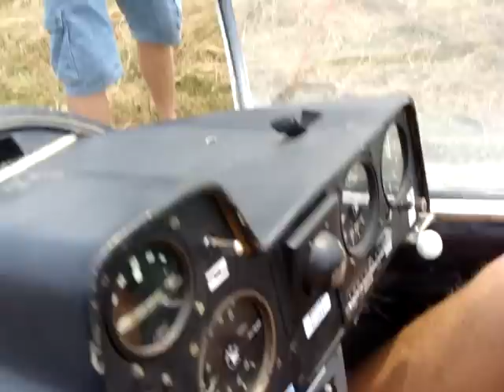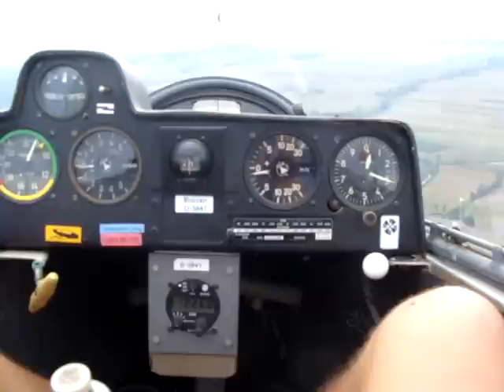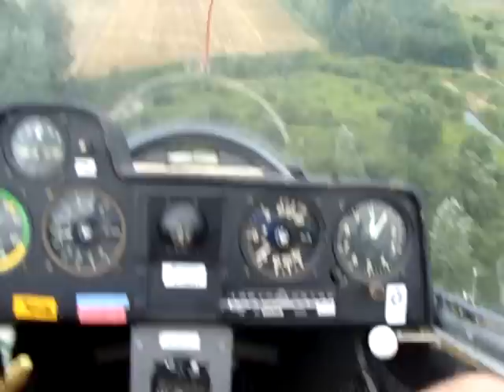Chłopaki z Krasnobrodu latają szybowcem w Aeroklubie Ziemi Jarosławskiej